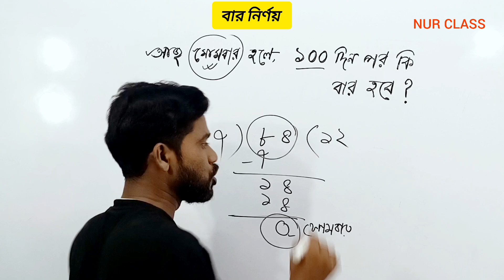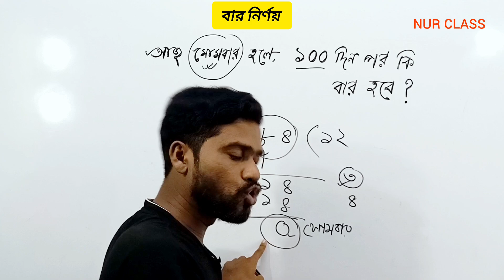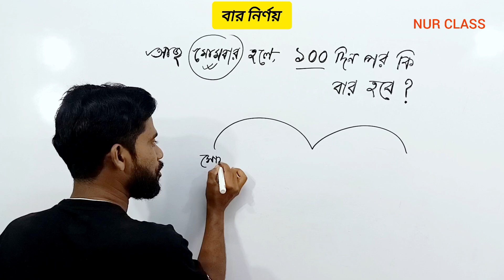🗓️ বার বের করার সহজ নিয়ম / বার নির্ণয়ের নিয়ম / bar ber korar niyom / বার নির্ণয় যাদু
About Video -
এই ভিডিওতে আমরা ক্যালেন্ডার গণিত শেখার সহজ পদ্ধতি নিয়ে আলোচনা করেছি। কিভাবে বিভিন্ন মাসের দিন, তারিখ এবং বছর গণনা করা যায় তা সহজভাবে ব্যাখ্যা করা হয়েছে। ক্যালেন্ডার গণিত শিখলে আপনিও তারিখ বের করার গাণিতিক কৌশল আয়ত্ত করতে পারবেন। দেখুন এবং আপনার গণিত দক্ষতা বাড়ান!

📚 **ভিডিওতে যা থাকবে:**
- বার নির্ণয়ের সহজ নিয়ম
- কিছু কার্যকর টিপস ও ট্রিকস
- উদাহরণসহ ব্যাখ্যা
- দ্রুত এবং সঠিকভাবে বার বের করার যাদু!

🧠 গণিতকে সহজ এবং আনন্দদায়ক করে তুলতে আমাদের সাথে থাকুন। শিখুন কিভাবে গণনা করতে হয় সহজে এবং দ্রুত।
✨ আসুন, গণিতের এই যাত্রায় আমাদের সাথে থাকুন এবং বার বের করার নিয়মে নিজেকে দক্ষ করে তুলুন!

বার নির্ণয়ের অংক
বার নির্ণয়
ক্যালেন্ডার তৈরি
math short trick
কোন দিন কি বার ছিল
 বিসিএস গণিত,বার নির্ণয়ের নিয়ম
math shortcut tricks bangla
calendar problem tricks in bengali
bar ber korar niyom
bar ber korar niom
তারিখ থেকে বার নির্ণয়
বার নির্ণয় যাদু
day calculation tricks in bengali
calendar short tricks in bengali
math short tricks for competitive exams
calendar math
সহজে বার নির্ণয়
বার নির্ণয় যাদু
calendar reasoning tricks,calendar trick
calendar short trick
calendar math
সহজে বার নির্ণয় ও বার নির্ণয় যাদু
1. ক্যালেন্ডার গণিত
2. গণিত সহজ পদ্ধতি
3. ক্যালেন্ডার গণনা
4. বাংলা গণিত
5. তারিখ নির্ণয় কৌশল